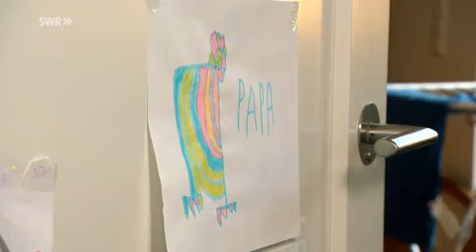Never give up! MOTIVATION Adapted Motorbike for handicapped Bikers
SWR- Landesschau „Persönlich“